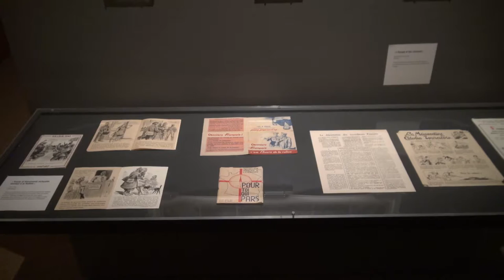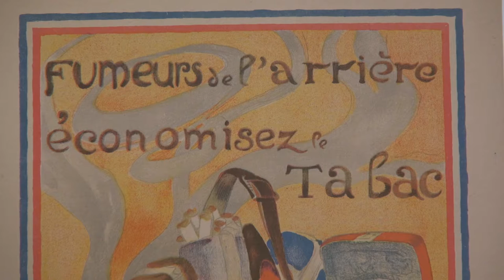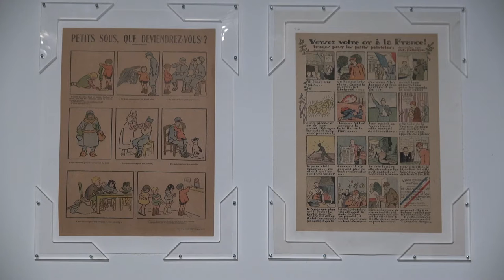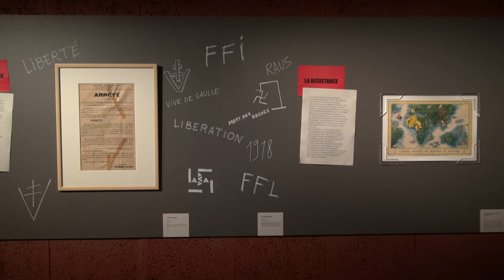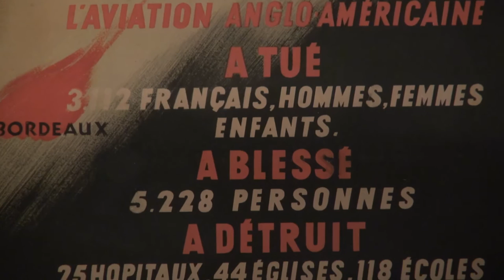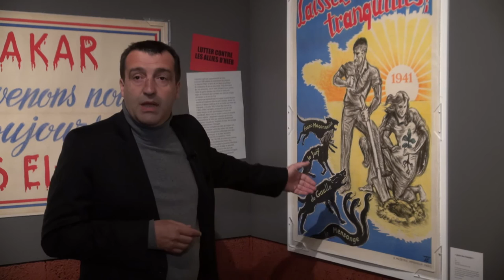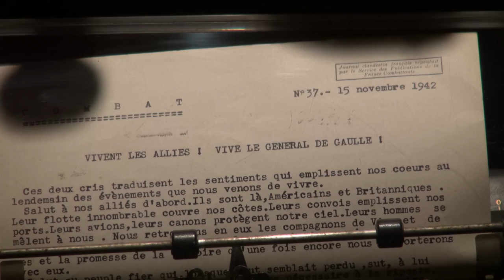Propagande !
Le musée d’Aquitaine et le centre national Jean Moulin présentent une double exposition consacrée aux affiches de propagande « placardées » sur les murs des villes de France durant les deux conflits mondiaux de 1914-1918 et 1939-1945. Cette manifestation inédite est originale par la mise en parallèle de deux événements historiques majeurs que l’on pourrait croire distincts l’un de l’autre.

Musique
 Low Horizon, de Kai Engel - Free Music Archive